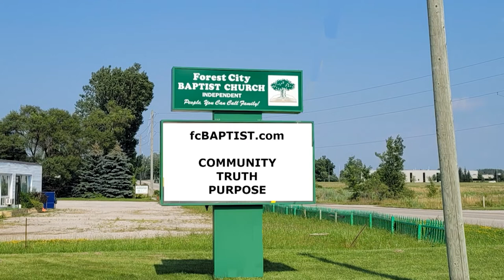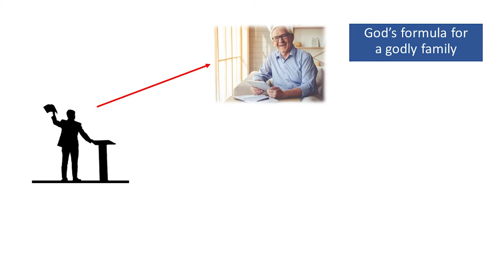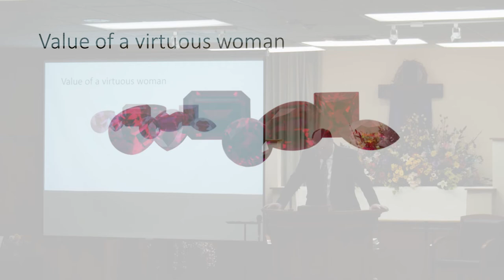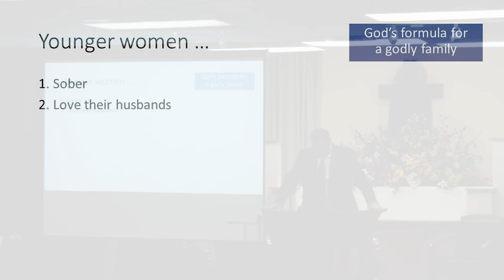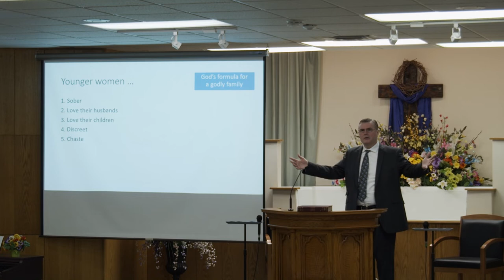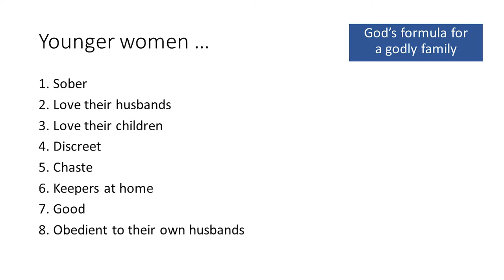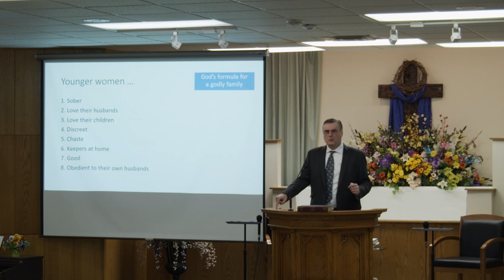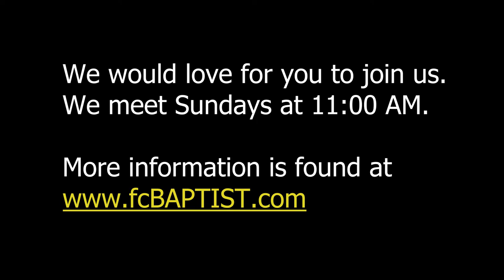Young Women: God's formula for a godly family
The young women in Christ's church are to be the guardians of their homes. Explore with us what God has to say to them through Paul's letter to Titus.